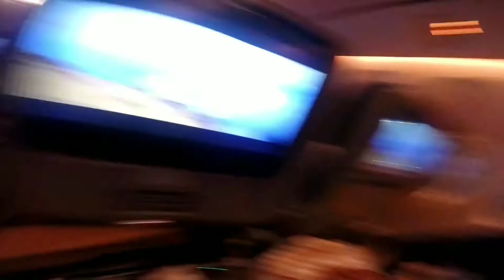L.A. to Bangkok - A TDP Production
We will be sharing a series of short videos recapping our adventures from Thailand for the world to see, ask questions and maybe be inspired!! Here's part 1 of the series simply named... THEHoneymoon. ✌🏾&❤️ from ThePitts' ENJOY!